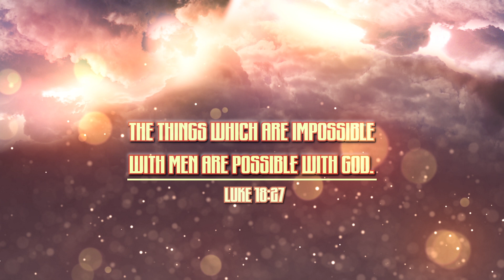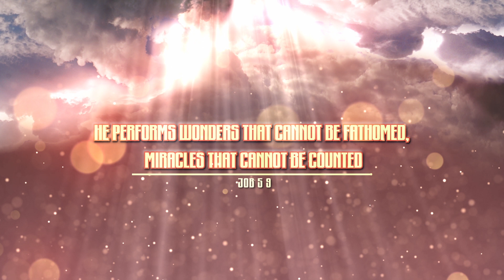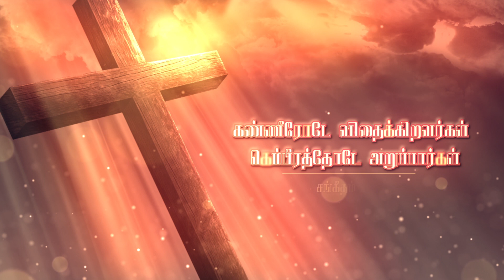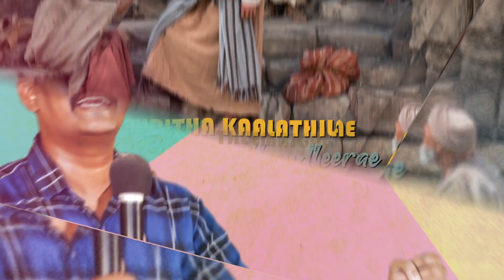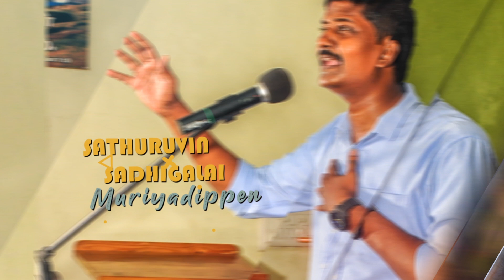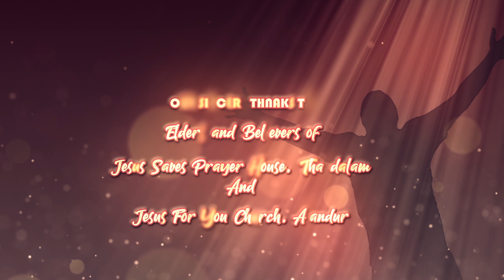Ayiram Madangu |Nova Edwin| Latest Worship Song |Official Lyric Video|HD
Song :Ayiram Madangu
Album: Single
Lyrics & Tune :Pas. Nova Edwin
Sung by : Pas. Nova Edwin
Label : Music Mindss
Channel : Rejoice Gospel Communications

Mix & Master : Liron Recording Studio
Lyric Video : Patrick Joshua and Dhinakaran

Pastor Ebenezer, Pas. M.G. Edwin Dhayalaraj and Pastor D. Kanagaraj

PS. NOVA EDWIN
JESUS FOR YOU CHURCH, ALANDUR
JESUS SAVES PRAYER HOUSE, THANDALAM
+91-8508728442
Released By :  Rejoice Gospel Communications
Music On: Music Mindss
Conceptualized By : Vincent Robin
Digital Promotion: Vincent Sahayaraj
Project Owned By : Vincent George